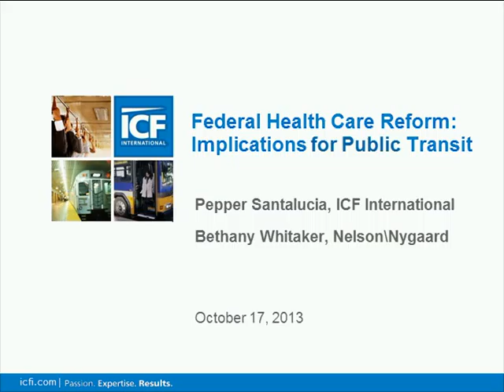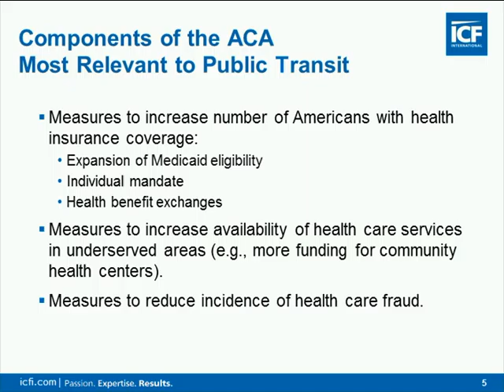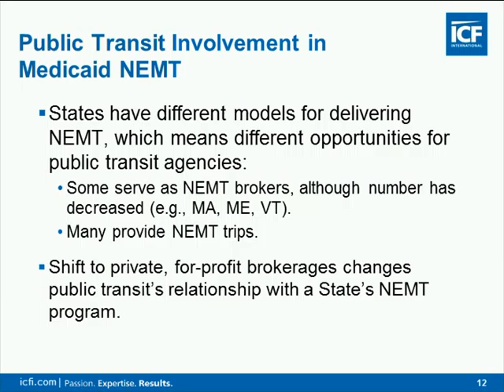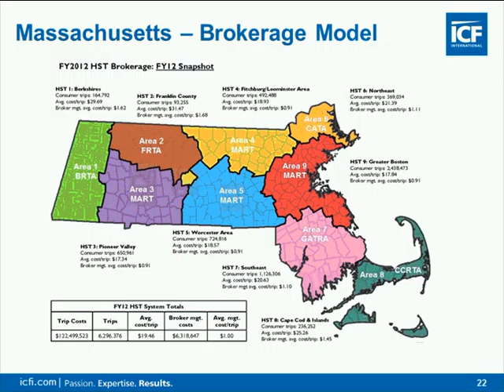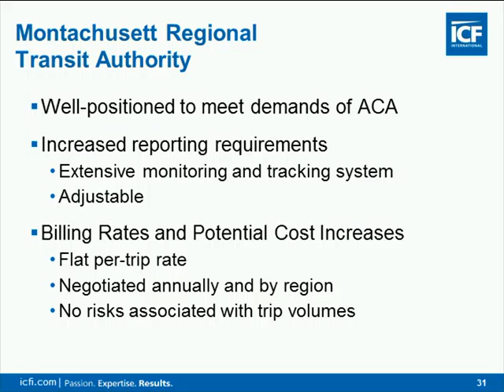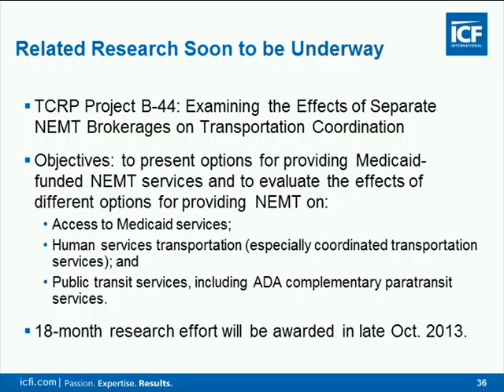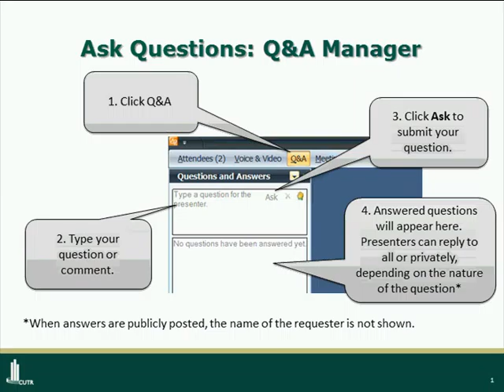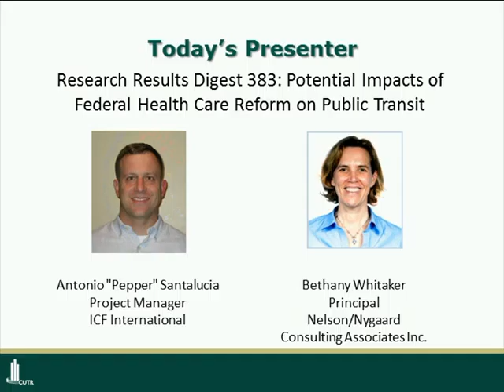Potential Impacts of Federal Health Care Reform on Public Transit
2013 CUTR Webcast Recording: On October 17, 2013, Antonio Santalucia, project manager with ICF International and Bethany Whitaker, principal with Nelson\Nygaard Consulting Associates Inc., shared the results of research designed to assess the potential impacts of the Affordable Care Act (ACA) on public transit agencies and services. This research, which was sponsored by the Transportation Research Board, was conducted in the year following the law’s enactment in 2011 and was completed shortly after the Supreme Court’s ruling on the ACA in June 2012. The primary focus of the research and this webcast was on the ACA’s expansion of the Medicaid program and the implications for transit agencies that participate in the provision of non-emergency medical transportation for Medicaid participants.